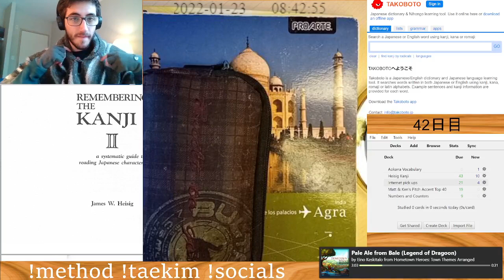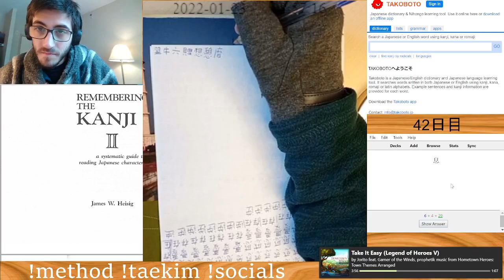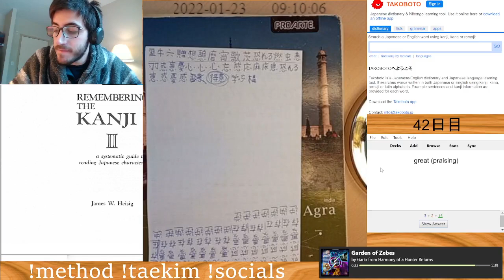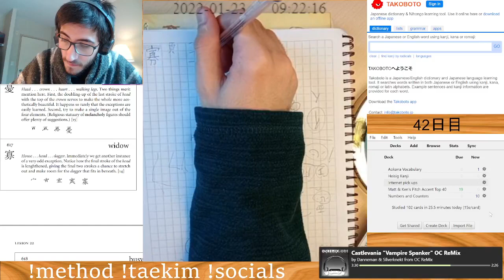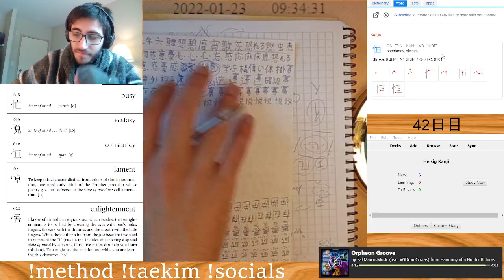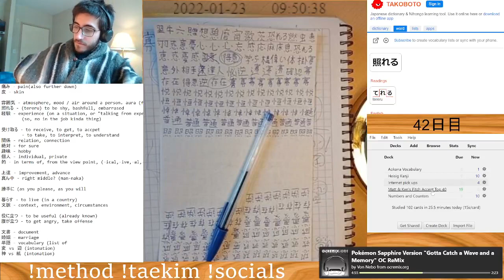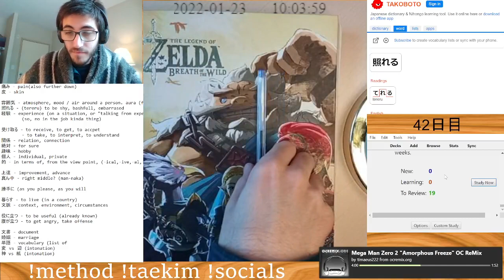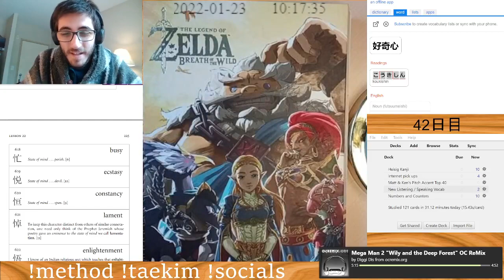毎日日本語勉強42日目。Let's Learn JP! (DAY 42)